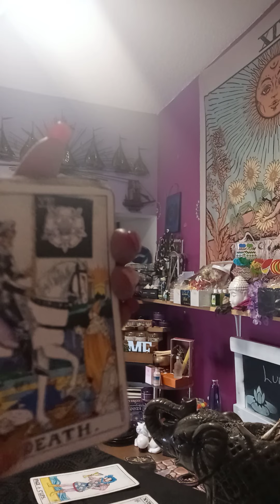Scorpio♏ weekly tarot message💌 "ride the wave go with the change get that success"